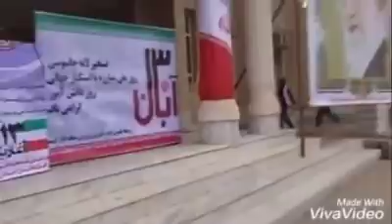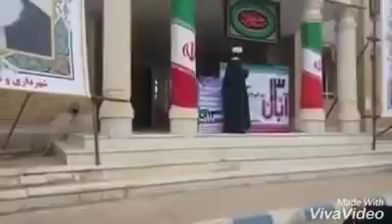دعوای بخشدار و امام جمعه الوار بر سر تریبون!